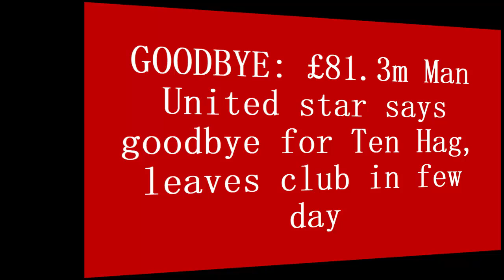🔴SHOCK EXIT💔: £81m Man United star says goodbye for Ten Hag, leaves club in few day